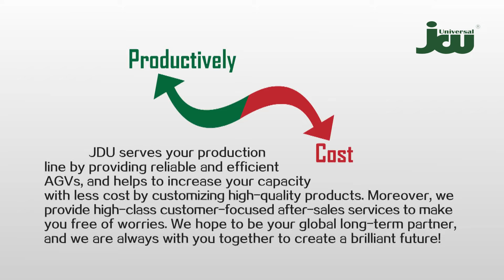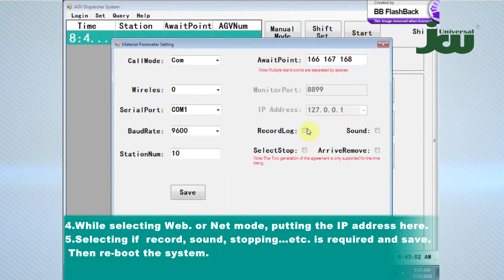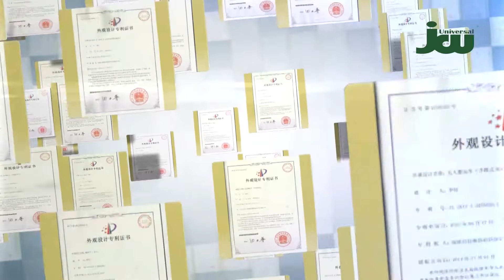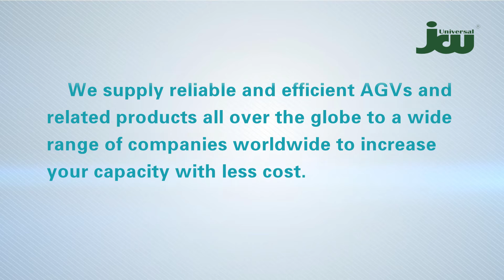JD Universal 2017